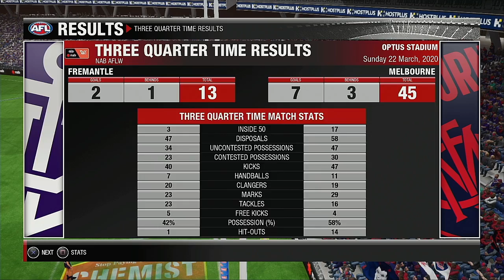AFLW 2020 Premiership Round 7 Fremantle Dockers VS Melbourne Demons